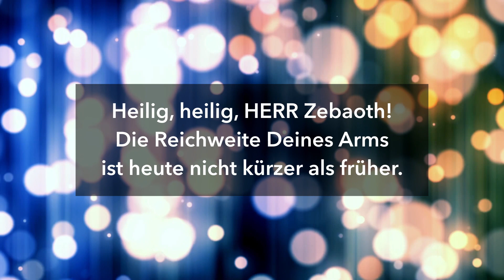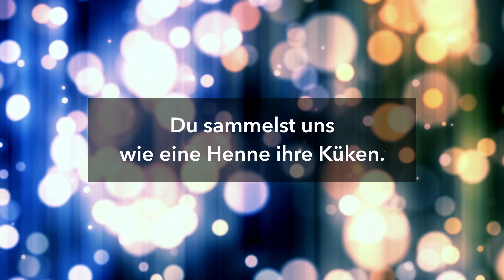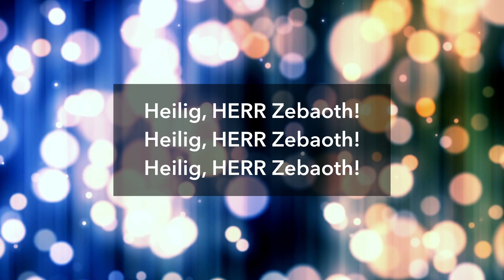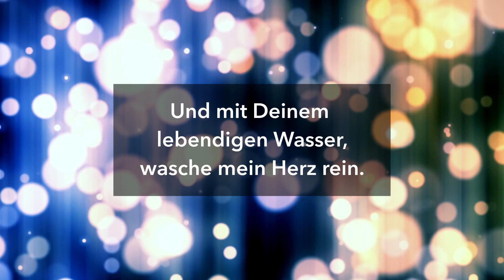Schöner russischer Lobpreis ► Heilig, heilig HERR Zebaoth!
Titel Russisch: Свят, свят Господь Саваоф
Titel Deutsch: Heilig, heilig HERR Zebaoth!

Oder lies hier die Bibel online und kostenlos in verschiedenen Sprachen und Ausgaben:

Bestelle hier eine äquivalente Bibelausgabe, wie ich sie Zuhause für mein Bibelstudium nutze: